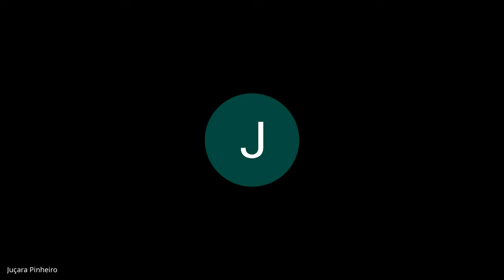Webnário 1 Procura-se uma estrela 15-12-21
A equipe e o elenco da Peça Procura-se Uma Estrela convida você para participar com a gente de uma conversa sobre Teatro, Saúde e Cidadania.

Com: Adriano Esturilho, Carolina Maia, Rafael Alípio, Renato Perré e Judy Fiorese.

SERVIÇO
Webnário Procura-se Uma Estrela
Quando: dia 15/12
Horário: 10h
Local: on line via google meet

SINOPSE
Uma dupla de artistas acostumada a visitar os pacientes em tratamento de leucemia no Hospital de Clínicas resolve invadir a praça e ultrapassar o limite do hospital para cativar outra figura fundamental nessa história: O Doador de Medula Óssea.

Ficha Técnica:
Texto, Direção e Música ao vivo
• Adriano Esturilho
Elenco
• Carolina Maia
• Rafael Alípio
• Renato Perré
Coordenação e Iluminação
• Judy Fiorese
Direção de produção
• Bella Souza
Assistência de Produção
• Rana Moscheta
Programador Visual
• Karla Vizone
• Adriane Perin – De Inverno Comunicação
Edições de Vídeos
• Di Florentino
Acessibilidade
• Instituto de Libras - Éden Veloso de Almeida
Estúdio de gravação vídeos
• Áudio Stamp
Diretora de fotografia (gravação de vídeo)
• Pretícia Jerônimo
Edição de som (gravação de vídeo)
• Virgílio Milléo
Foto Still
• Nathalie Caparica
Produção Executiva
• Carolina Maia
Assistente de produção técnica
• Vinícius Sant
Assistente de produção administrativa
• Félix Varejão
Apoio
•       Copel
Apoio Cultural
• JB Litoral
• Rádio Litoral Sul
• TVCI

Realização
• Processo Multiartes
• Vão Livre Produções Artísticas

Incentivo
•      Profice
•      Governo do Estado do Paraná